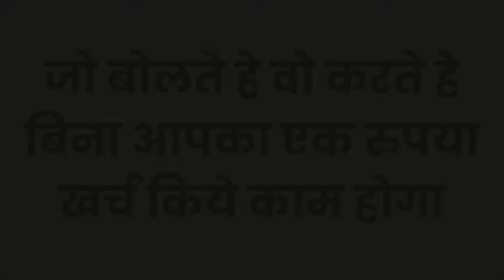यह मंत्र बोलते ही आपका प्यार घंटेभर में आपके पास आ जायेगा